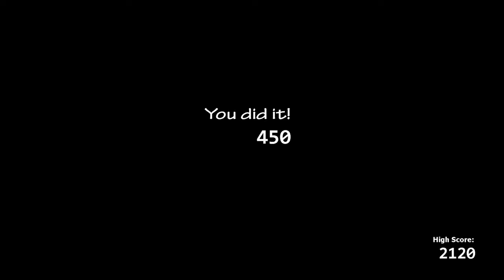Ultimate Custom Night Is Back And I Almost Beat 10/20 Mode